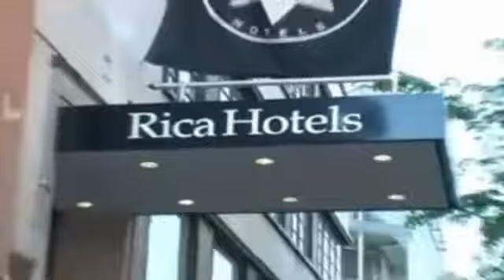Maayar Caasimada Hargeysa Oo Stockholm Soo Gaadhay